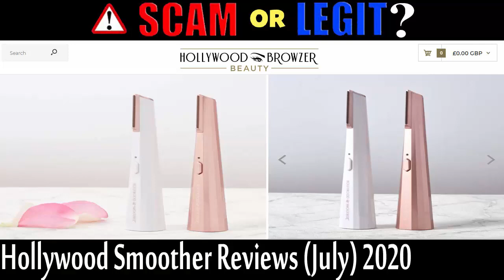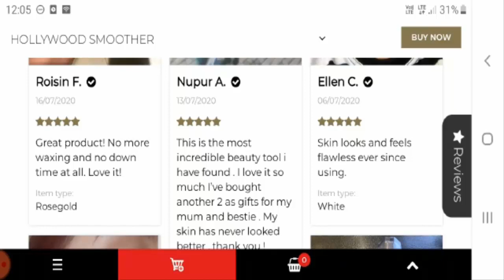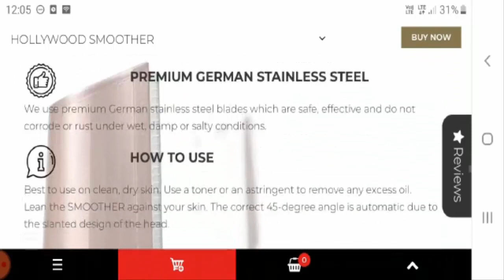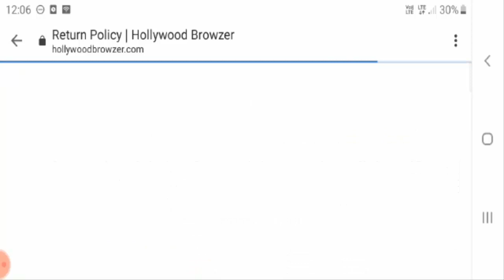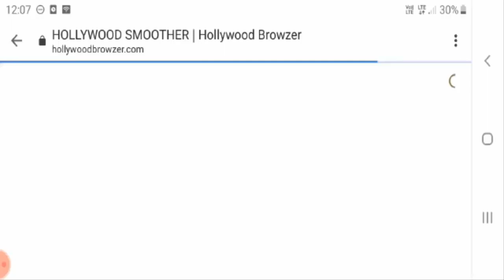Hollywood Smoother Reviews [July 2020] Is It a Scam or Legit Website? | Scam Adviser Reports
About US

As a former actress, Founder and Creator of The Hollywood Browzer, Amy Anzel, spent hours in makeup trailers and backstage dressing rooms around the world and was constantly exposed to the tips and tricks of various makeup artists and Hollywood celebrities. The concept behind The Hollywood Browzer was one of the celebrity favourites that Amy discovered during that time.

ScamAdviserReports ✌